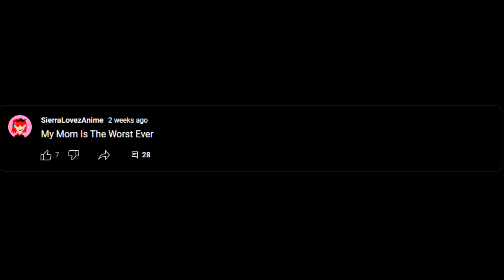Really SierraLovezAnime You Did Talk Smack Your Own Mom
What The Heck Sierra, Why Did You Do That Talk Smack To Your Own Mom, You're Should Realize That Very Disrespectful, And You're Becoming Elias D Wannabe!